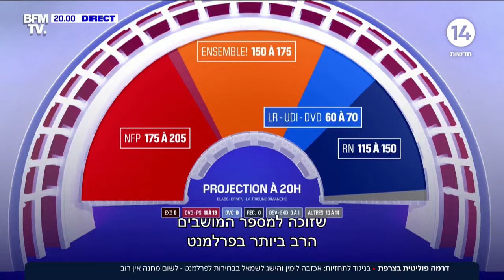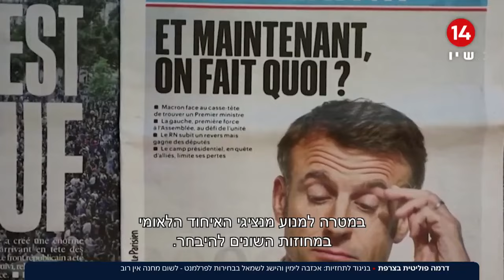דרמה פוליטית בצרפת | בניגוד לתחזיות: אכזבה לימין והישג לשמאל בבחירות לפרלמנט - לאף מחנה אין רוב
ערוץארבעשרה